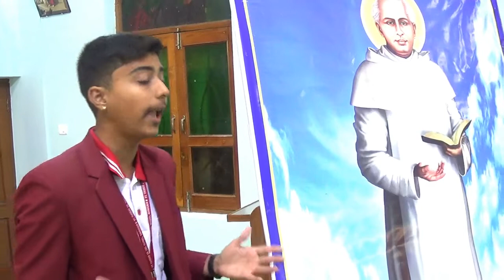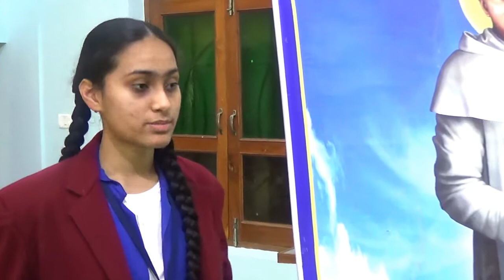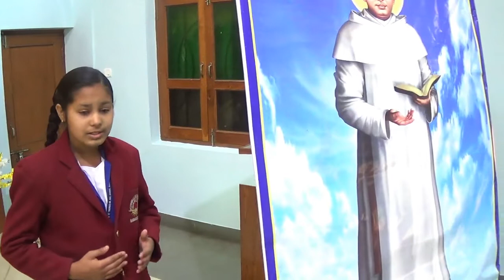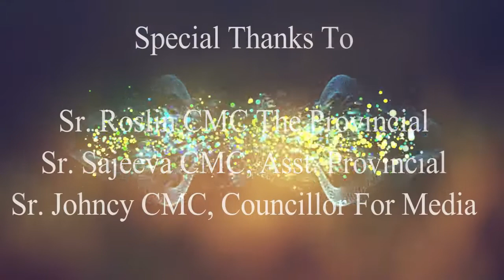Feb.10th, 2021/It's 216th Birthday of a Great Visionary, Who Became a Holy History/1805 - 2021Feb.